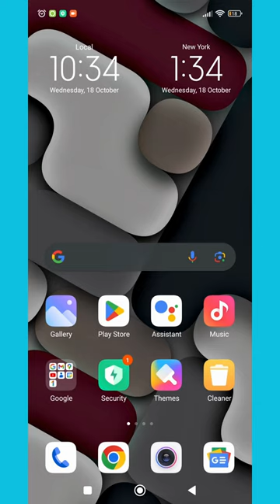Make cricket team T-shirt image with your own name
Pakistan Cricket Team Name Shirt Trend on Tik Tok,
my name on indian uniform,
create ai image with Pakistan kit and name,
Bing ai,
Bing ai image generator,
Bing Create,
Bing ai image,